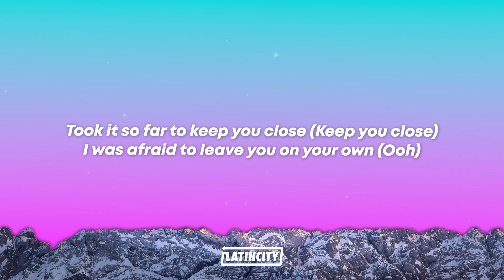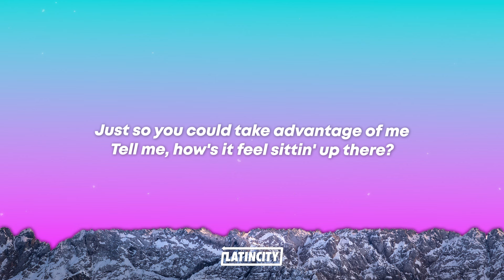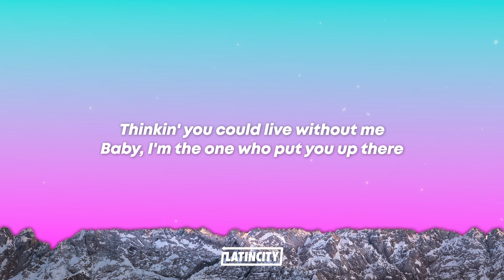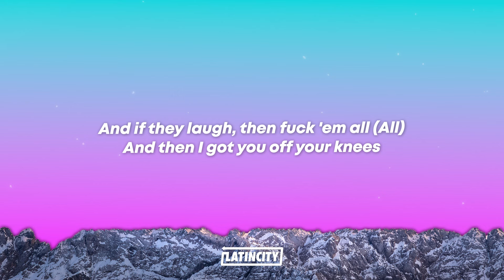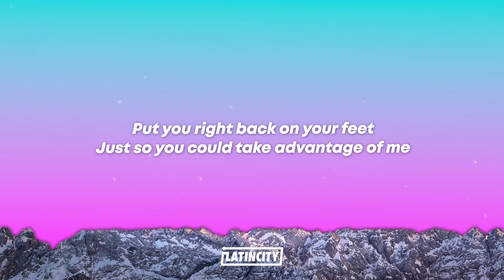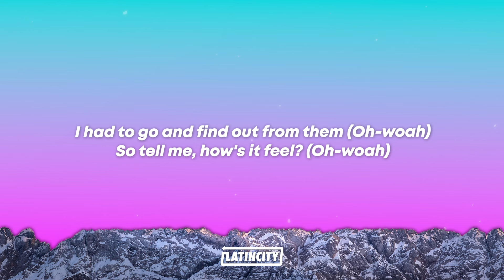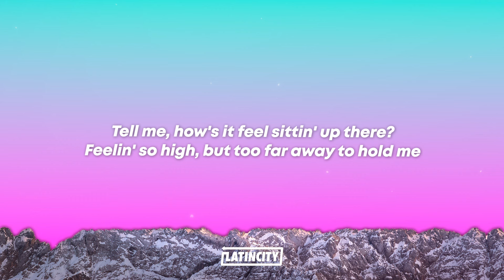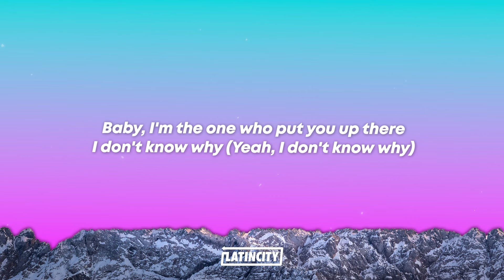Halsey – Without Me (Lyrics)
Halsey
Without Me
Without Me Lyrics Halsey